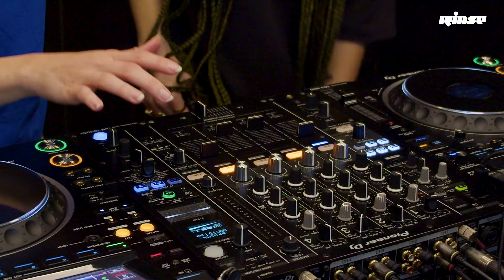Carla Genus : Baddie2Baddie (DJ set) | Rinse France